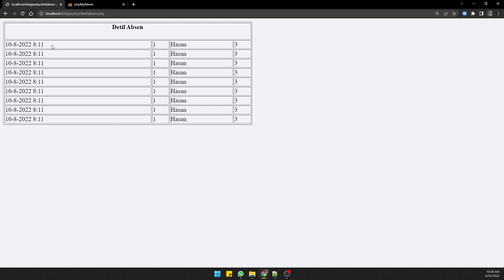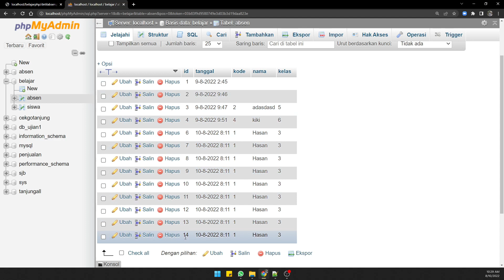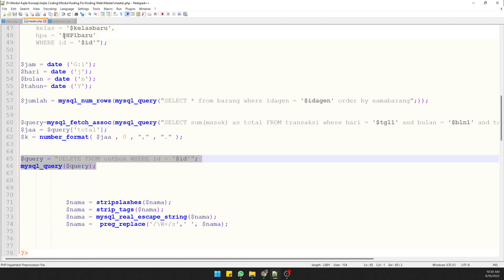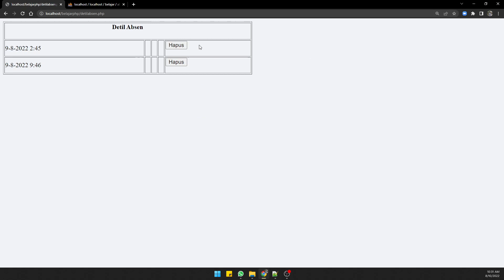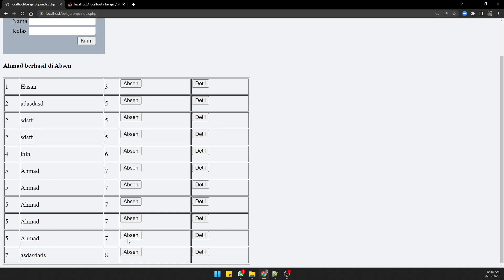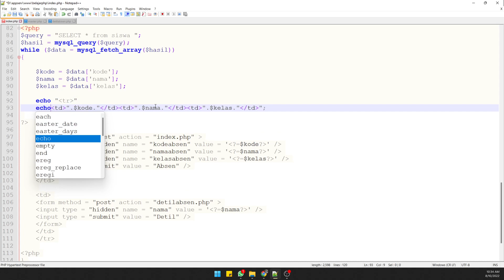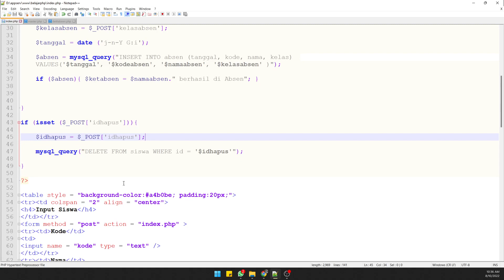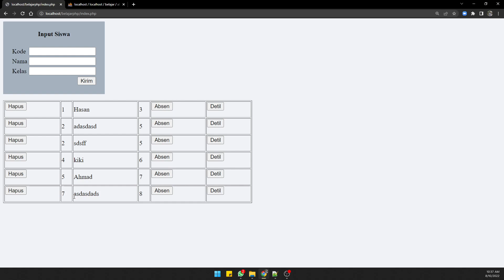Aqila Coding Web Bab 16 Membuat Tombol Hapus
Les Koding
hadir di Bimbel Aqila Magelang

Target
Peserta bisa membuat Web Software dengan Fungsi yg spesifik seperti Absensi, Traking Ekspedisi, Kasir dll

Privat di Bimbel
Tanjunganom Banjarnegoro Mertoyudan Magelang
Ngembik Lor Kramat Selatan Kota Magelang
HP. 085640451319